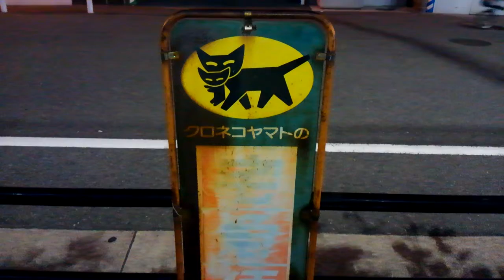レトロ？古いだけ？クロネコヤマトの看板